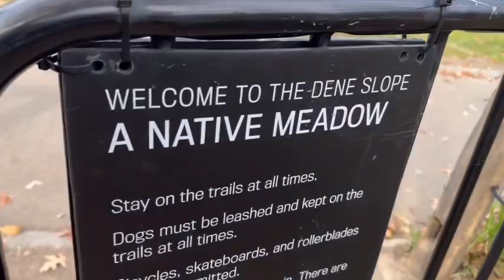Talking a walk through Central Park in NYC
Just me out and about, enjoying a nice day in NYC. Getting ready to meet up with John Alite and Larry Mazza for drinks and dinner.  It’s such a stark contrast to where I now live. So out of my comfort zone.  But business is business. I always make the best of it. That is my third trip to NYC this year. LA there times too. Been a busy year. And only going to get busier in the ensuring months. I’ll have some big announcements coming up. Just waiting for the right time. Hard work pays off. Never give up. Always believe in yourself. Surround yourself with good, honest, talented people who have your best interests at heart.. Always give God His die credit.